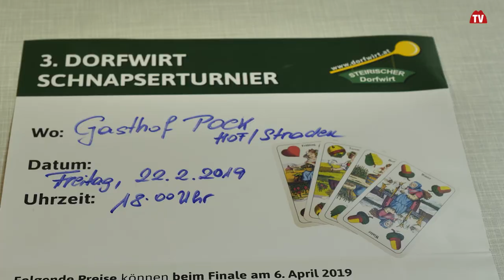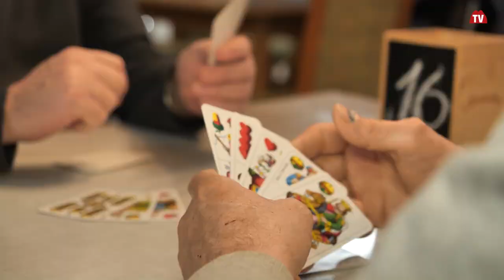Schnapsertunier | Schnapsen | Kartenspiel | Auf Schleichwegen unterwegs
Dorfwirt Schnapsertunier bei Gasthof Pock in Hof bei Straden. Viel Spaß mit Prof. Johann Schleich und einer neunen Folge auf Schleichwegen unterwegs. 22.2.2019